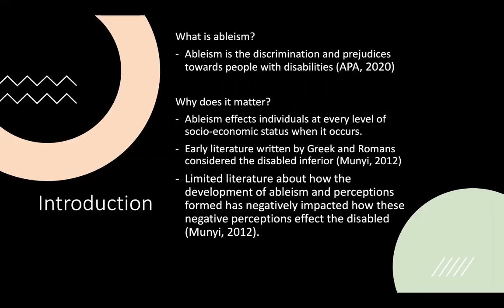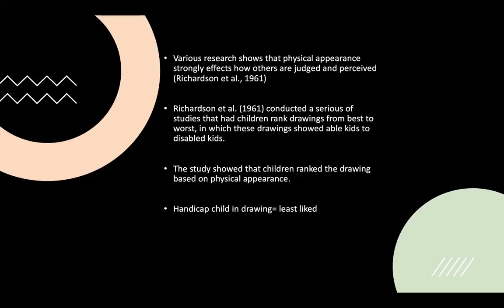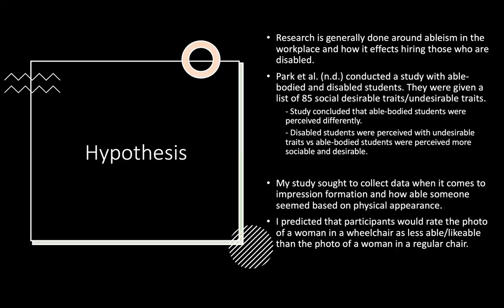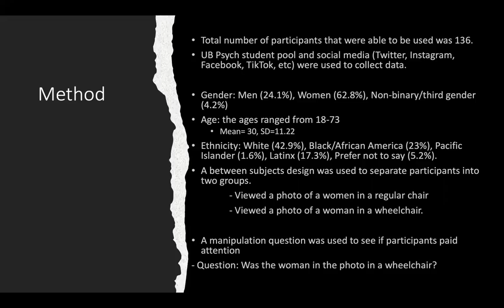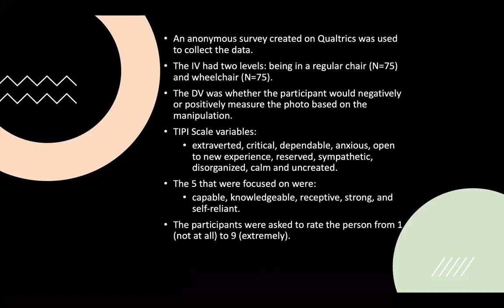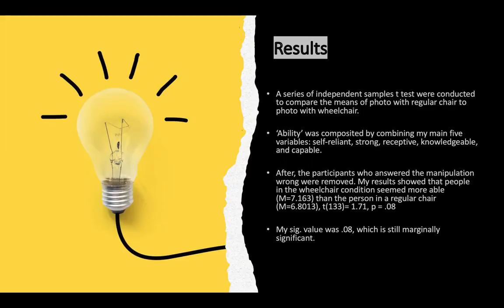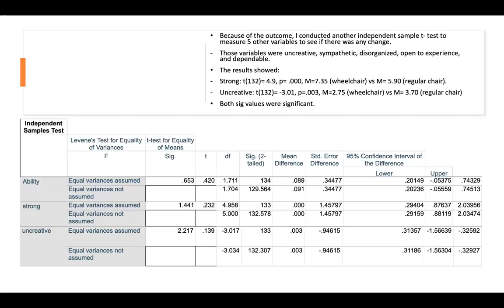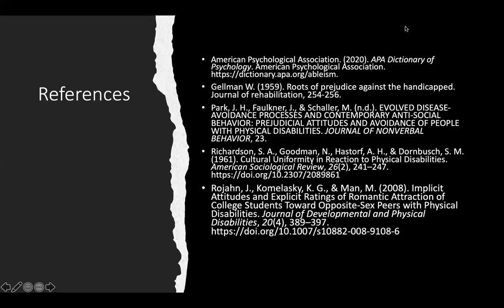Perceptions of Individuals Based on Ableism - Marlen Garcia